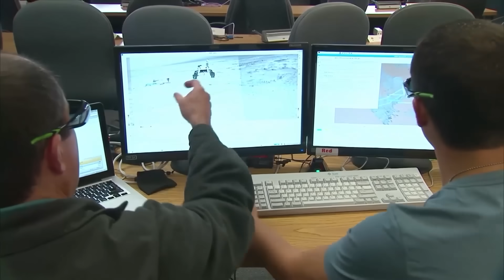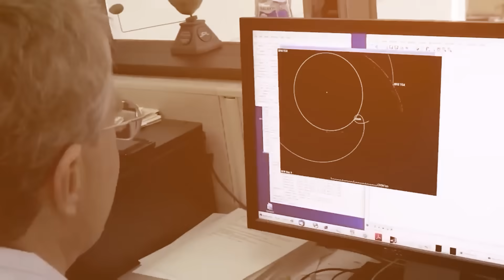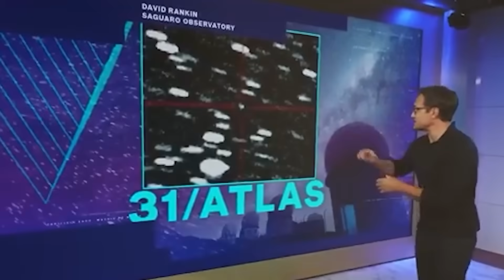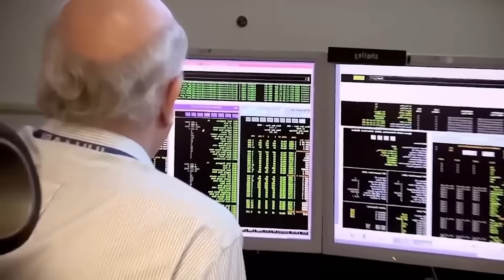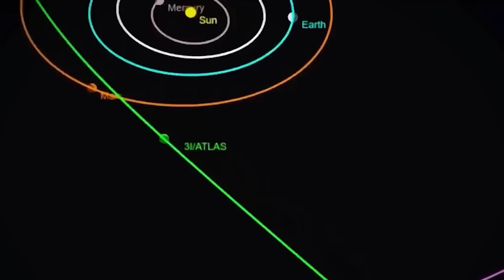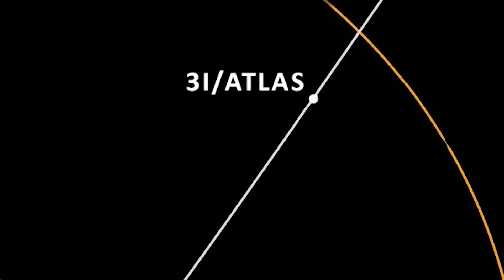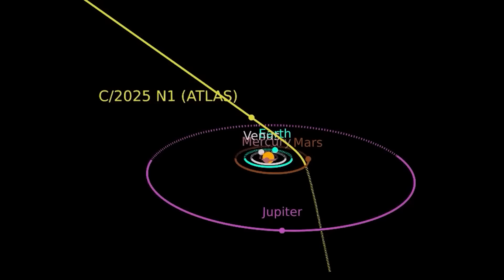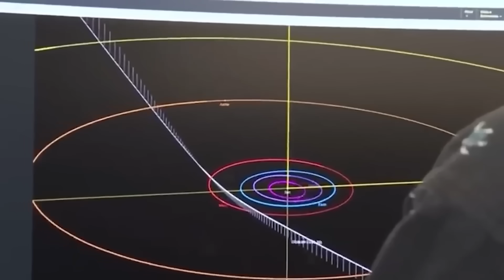Michael Shermer Just Revealed Disturbing News On 3I/ATLAS & NASA Scientist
It was first spotted on July first, two thousand twenty-five. At first, astronomers thought 3I/ATLAS was just a comet, but then they saw the glow. A strange, impossible light pushing ahead of the object, like an anti-tail. This was the first red flag. The object is big, twenty-eight miles wide to be exact, and it’s emitting signals that suggest it's not made of rock and ice, but something else entirely. Something artificial.